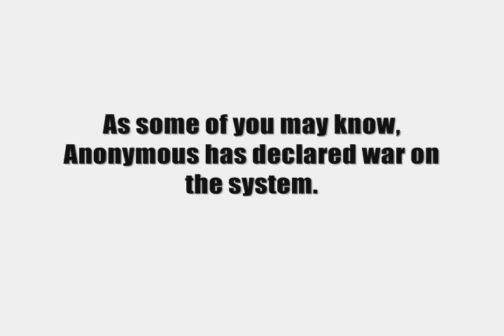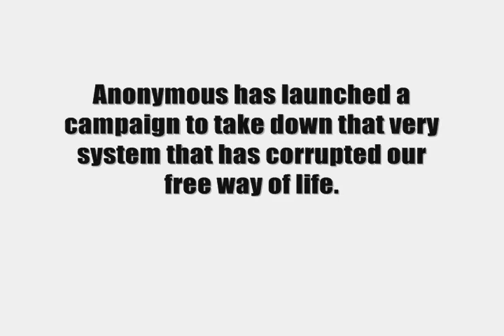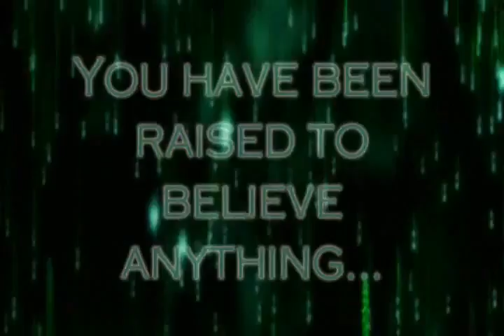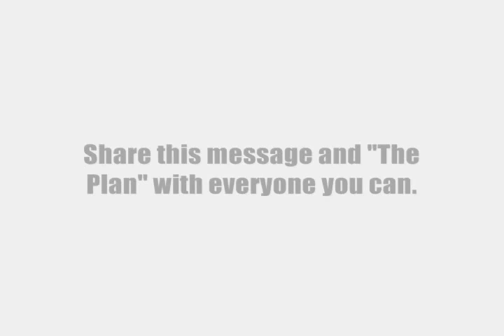ANONYMOUS "THE PLAN" IS NOW LIVE